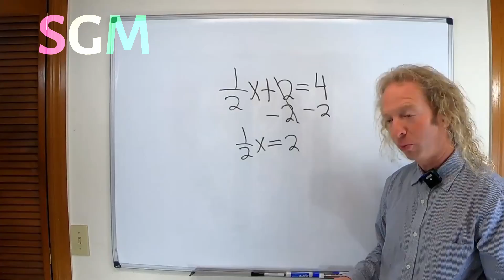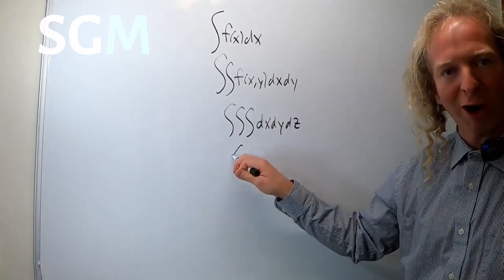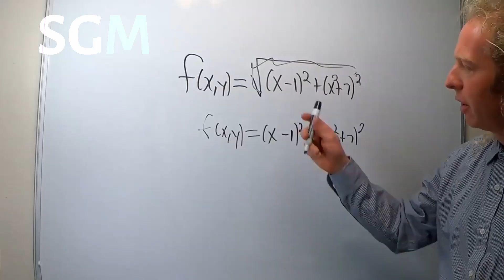Anyone Can Do Math: Some Good Math with The Math Sorcerer Ep. 1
This is the first in a series titled Some Good Math with the Math Sorcerer. Many thanks to John Krasinski for the idea. He has a youtube show called Some Good News which is awesome! Here is a link to his channel

In this episode I talk about why and how anyone can do math. It's a bit silly but hopefully it makes you smile:)

I will post another episode in about a week or so!